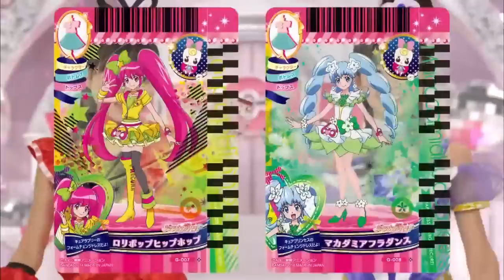AKB48 樋渡結依 子役時代のCM集 プリキュア フジッコ ロッテ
樋渡結依 Hiwatashi Yui
0:00～ プリキュア
4:00～ フジッコ ロッテ バンドエイド